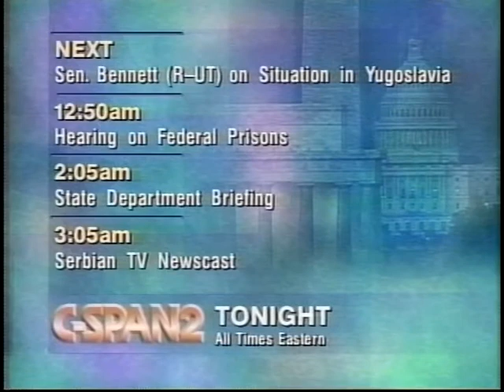Increasing Presidential Salary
Increasing Presidential Salary - House Oversight Committee - 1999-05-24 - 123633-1-DVD - House Committee Government Reform and Oversight. Subcommittee on Government Management, Information and Technology.  Witnesses testified about a proposed presidential pay increase from 00,000 to 00,000 which would take effect when the next president was sworn in in 2001. Former White House officials supported the raise noting that a similar job in the private sector would receive a far higher salary. Mr. Ruskin objected to the raise saying that the president already earned more than 99 percent of the American public and that any further raise would erode the president's moral authority to lead.  Filmed by C-SPAN. Non-commercial use only.